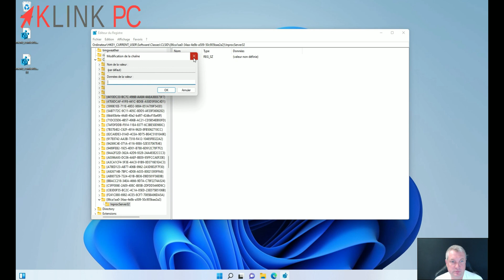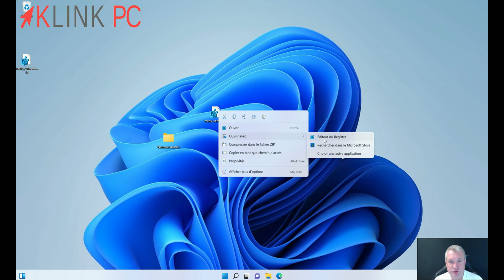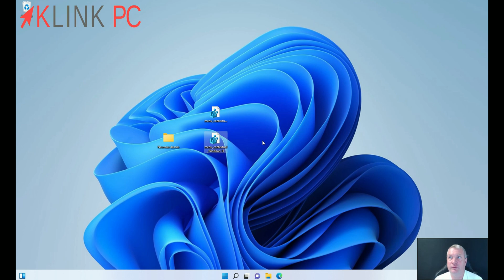Comment retrouver le menu contextuel complet (clic droit) sur Windows 11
► Chemin de la base de registre : HKEY_CURRENT_USER\Software\Classes\CLSID
► Nouvelle clé registre à saisir : {86ca1aa0-34aa-4e8b-a509-50c905bae2a2}

Dans cette vidéo, nous allons voir comment retrouver le menu contextuel complet (clic droit) sur Windows 11.

Chronologie de la vidéo :
0:00 Générique
0:19 Introduction
1:02 Début de la manipulation
2:38 Vérification de la solution
2:47 Manipulation inverse pour retourner en arrière
3:28 Clés registre à disposition pour éviter de faire manuellement la manipulation
4:33 Conclusion